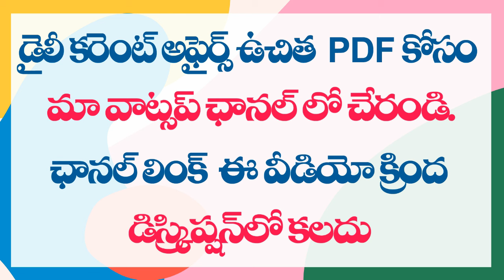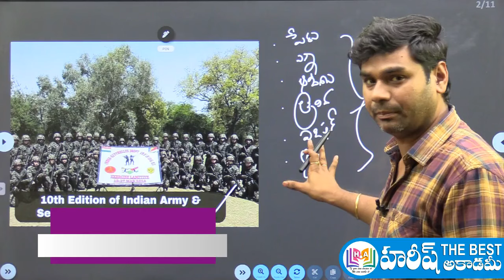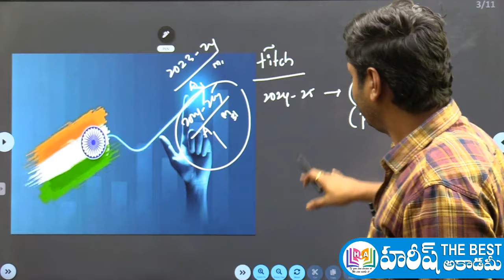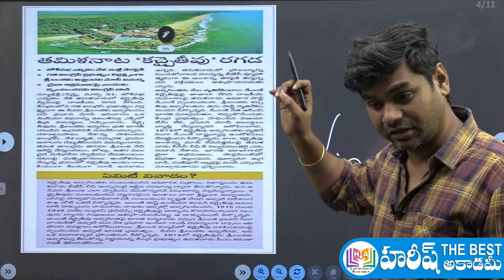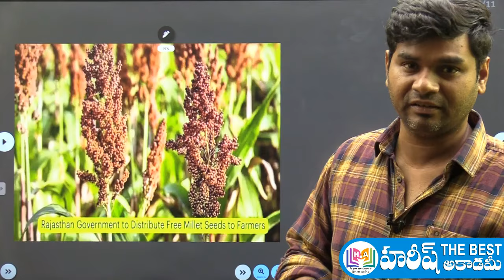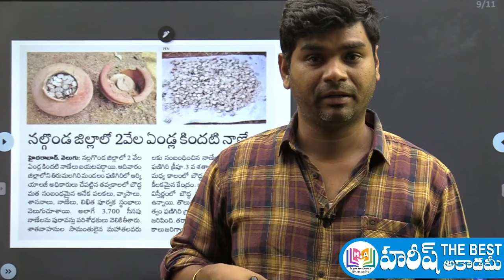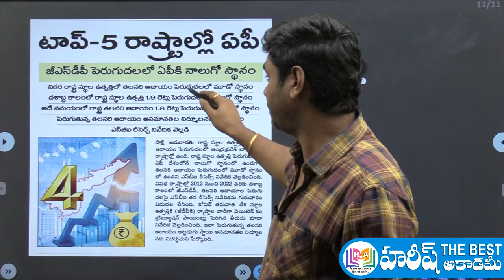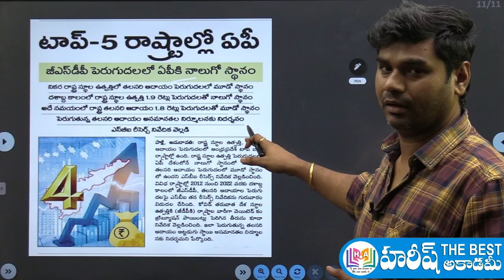Daily Current Affairs in Telugu | 1 April 2024 | Hareesh Academy | APPSC | TSPSC | Group-2